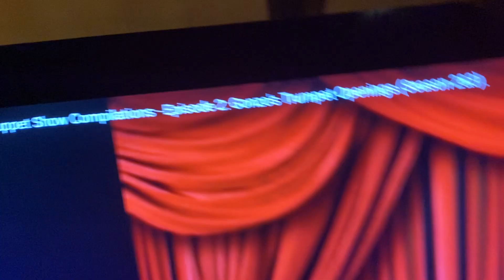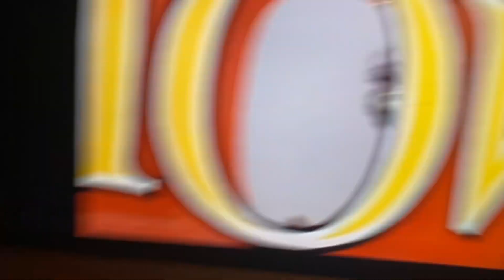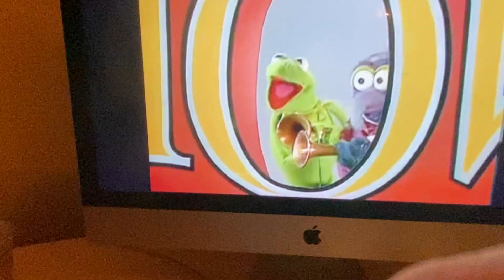I reacts to Gonzo’s Trumpet Openings 🎺🎵🎶🎼